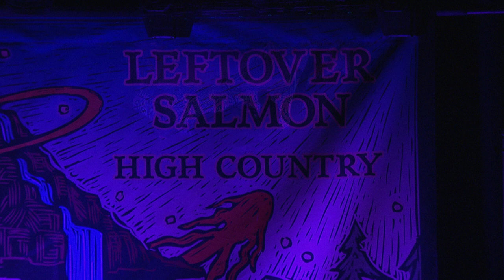Leftover Salmon - Yahoo Live - Boulder Theater - 11/29/14